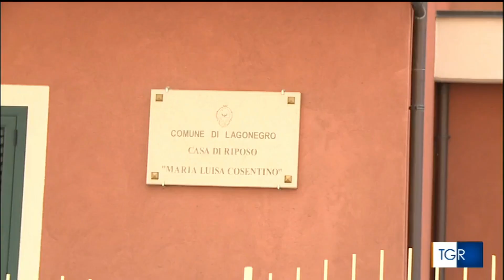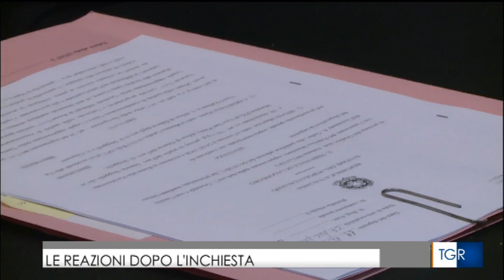Al TGR Basilicata si parla degli arresti operatori casa di riposo Lagonegro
All'interno dell'edizione del TGR Basilicata si parla degli arresti nei confronti di alcuni operatori della casa di riposo di Lagonegro